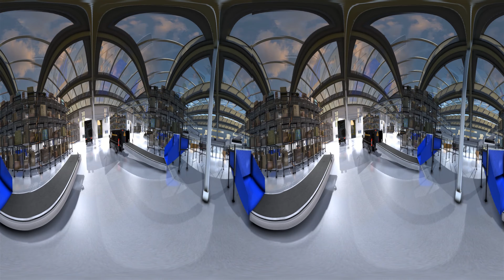Логистика будущего в VR 360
360-ролик в 3D, для VR очков Samsung Gear.
Будущее логистики в области "Интернета Вещей"
Заказчик - "Деловые линии".